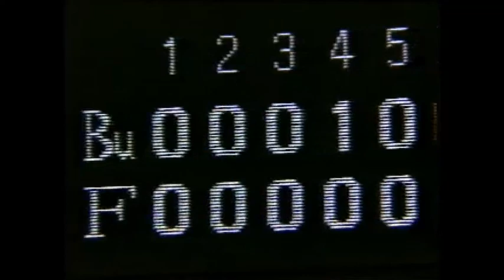【プロ野球PV】 近鉄バファローズ（1988～1996）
1988～1996年頃の近鉄バファローズの選手の映像を使ったPV

仰木彬、大石大二郎、新井宏昌、小野和義、山崎慎太郎、
金村義明、鈴木貴久、吉井理人、阿波野秀幸、ブライアント、
梨田昌孝、高村祐、佐々木修、小池秀郎、村上隆行、
入来智、石井浩郎、中村紀洋、野茂英雄、
加藤哲郎、山本和範、赤堀元之